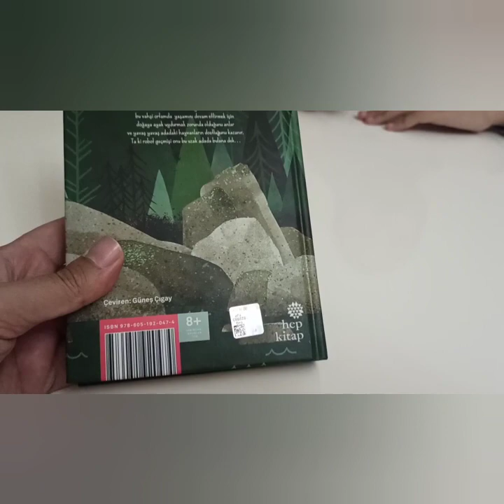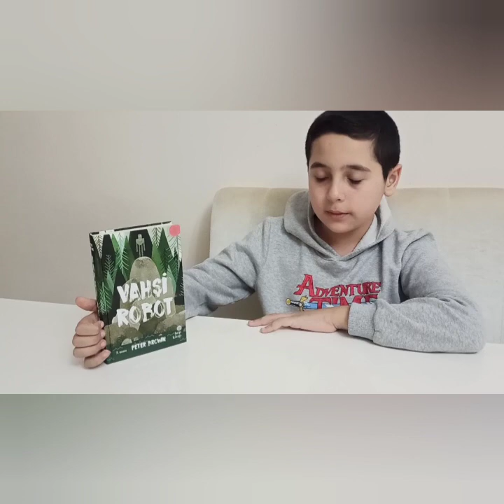📚♥️1000. Kitap Özel "Vahşi Robot" Kitabı Tanıtım